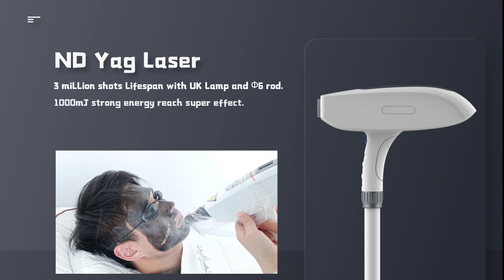DPL2B BH+ND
Diode+Nd yag  2 handled in onemachine

Second generation diode laser handle

Diode Laser Hair Removal, Beauty Salon Equipment, Fat Freezing Machine - Stelle